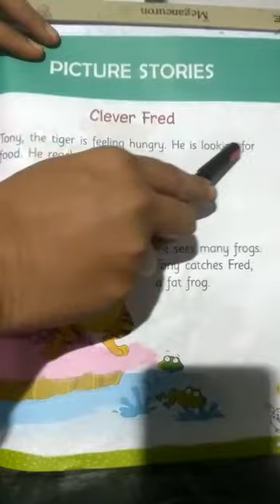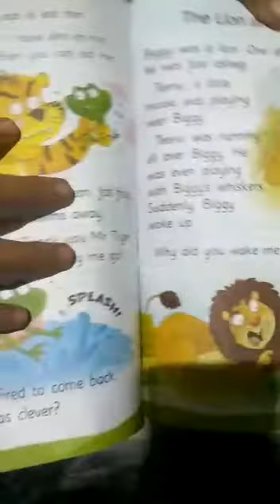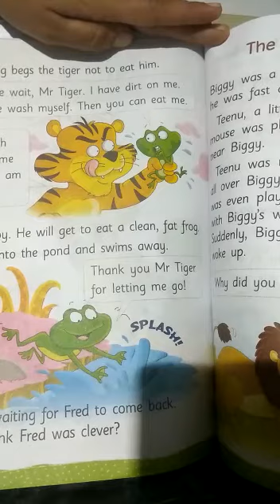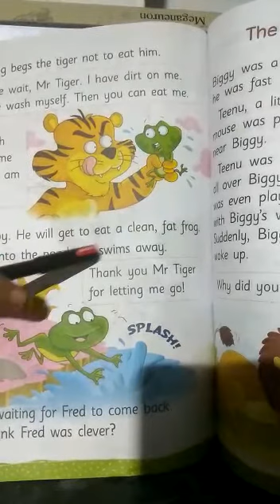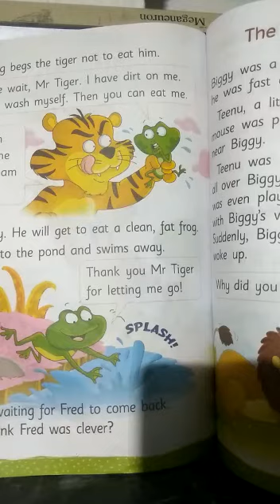Class :~ UKG. Clever Fred. ( Story )